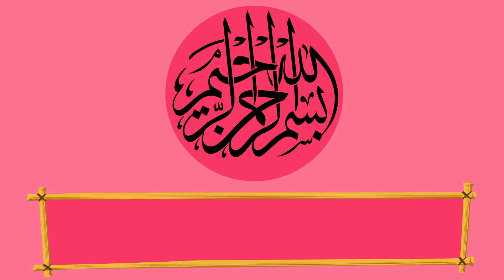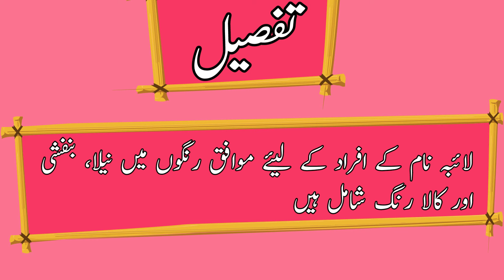Laiba name meaning in urdu | Lucky Number Days Colours Metals and Stones | baby names | girl's name.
In this video you can find details about Laiba(لائبہ) name. Laiba(لائبہ) name meaning in urdu (Laiba(لائبہ) naam ka matlab) with lucky number lucky colours lucky days metals and stones.

you can find your name meaning on this channel or request your name meaning.